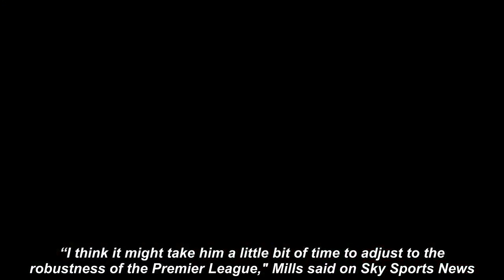Raphael Varane beams with joy on FaceTime with Paul Pogba with Man Utd transfer imminent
Real Madrid star Varane is poised to complete a move to United in the coming days where he will join up with France compatriot Pogba, who is clearly delighted by his arrival